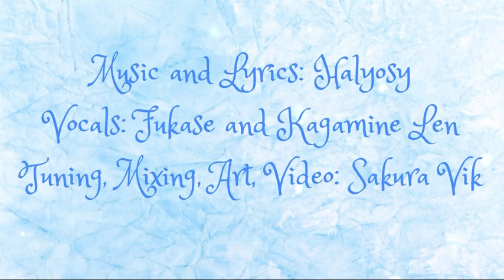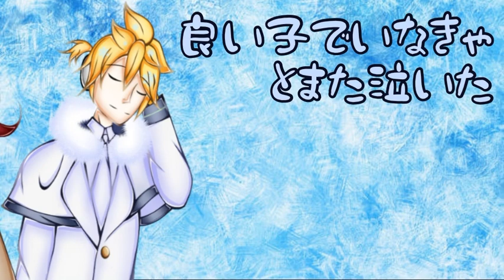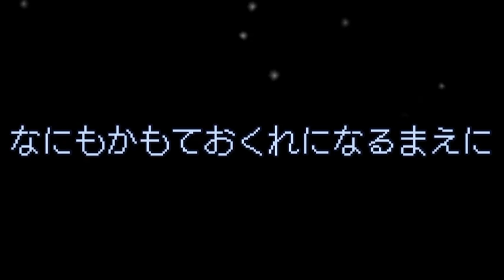[Halyosy] Snowman Cover ft. Fukase and Kagamine Len V4X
Christmas cover of 2022! I barely made it but I got it posted on time 😩 thank you everyone for supporting me along the way whilst I completed everything!

With New Years in a few days, I want to let you guys know how grateful I am for your support! I never would have imagine gaining so many friends or fans through making Vocaloid covers and music and it makes me happy that people like what I’m passionate about!

Cheers for a new year, thank you everyone and I hope 2023 invites great things for all!

❄️Credits❄️

❄️Vsqx Adjustments, Tuning, Mixing, Art, Video: Sakura Vik-P
❄️Vocals: Fukase and Kagamine Len V4X